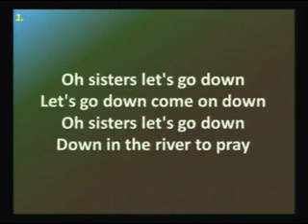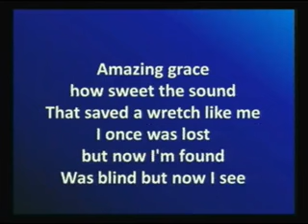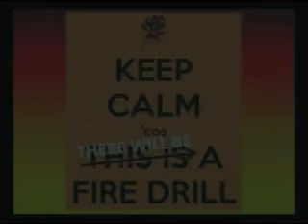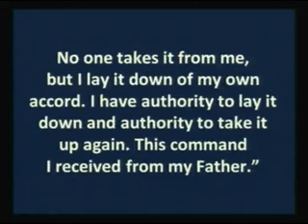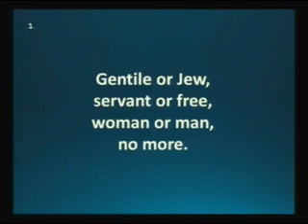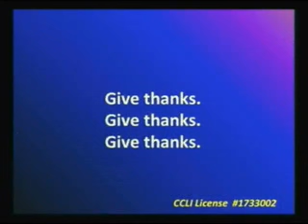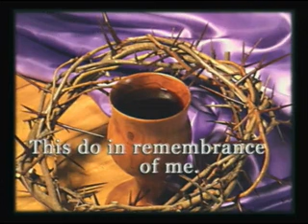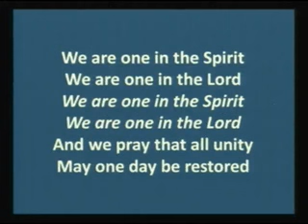Are You Lost?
Guest Speaker Stewart Froese at Communion Service